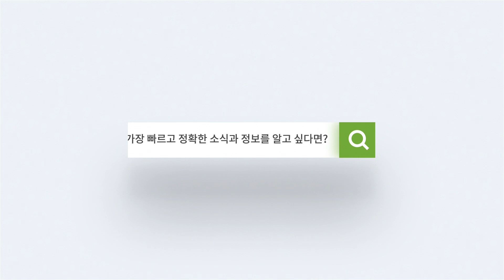코로나 19 지원금, 엉뚱한 곳으로 술술 샜다 / 텍사스 맨스필드 천연 개스관 대형 화재 발생 / 명풍 짝퉁 팔다가 덜미, 라레도 한인 모자 기소 [3월 24일 달코라영상뉴스]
- 코로나 19 지원금, 엉뚱한 곳으로 술술 샜다
- 텍사스 맨스필드 천연 개스관 대형 화재 발생
- 달라스, 적정 가격의 주택 건설 필요하다
- 명풍 짝퉁 팔다가 덜미, 라레도 한인 모자 기소